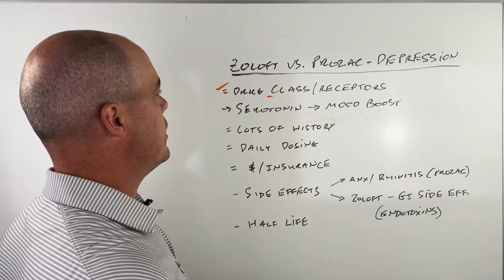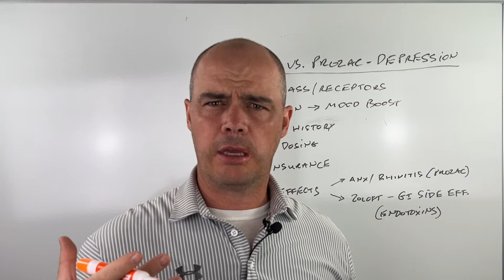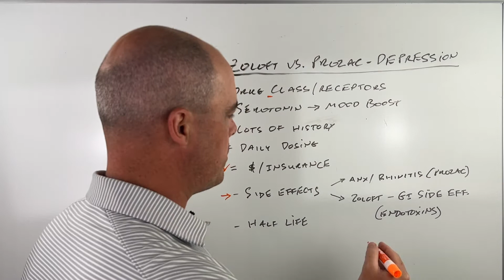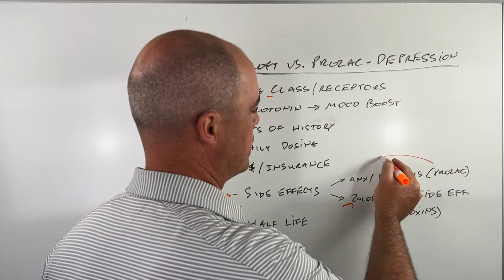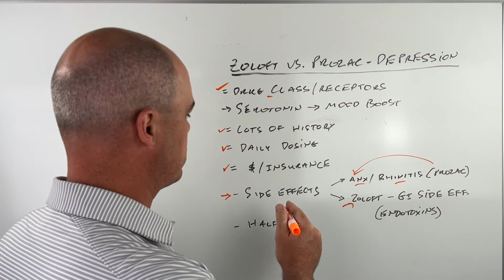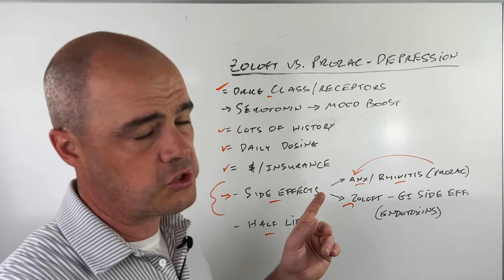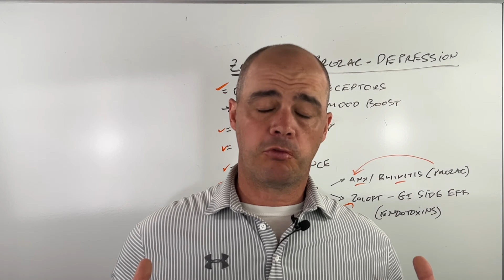Pharmacist Compares Zoloft vs. Prozac For Depression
Both Zoloft and Prozac are two of the most popular antidepressants on the market.

They share a lot of similarities but also some differences. I cover both in this video including certain situations where one would be better than the other.